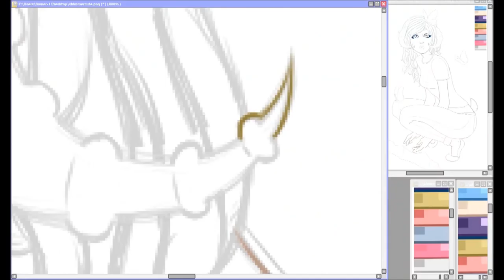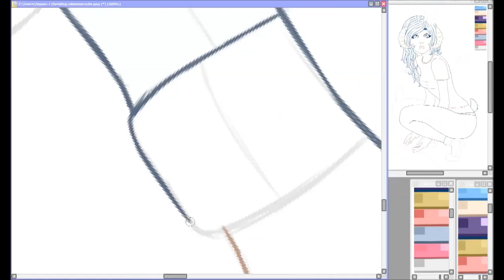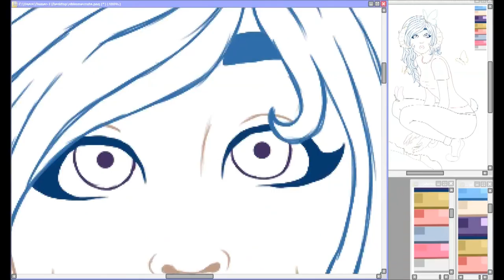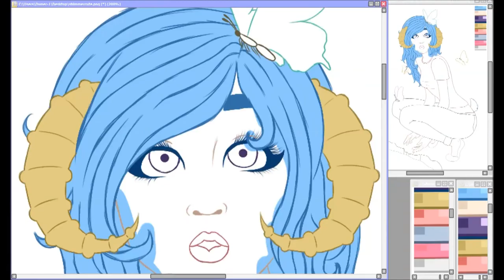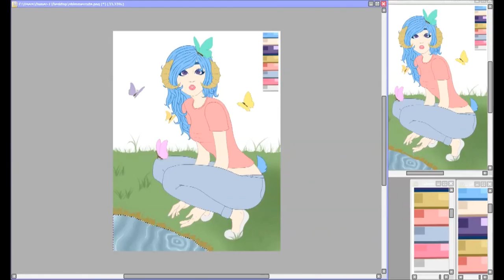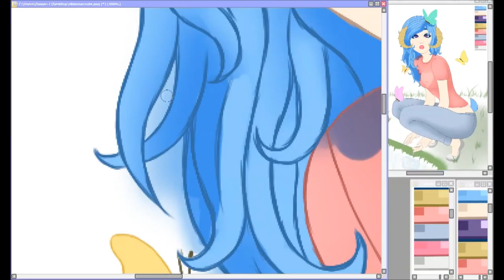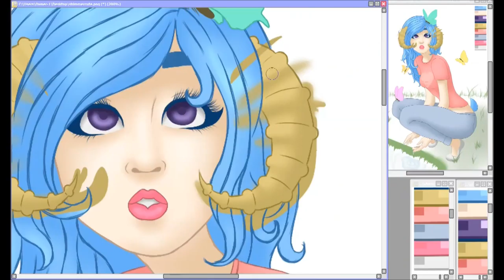【New Friends】Speedpaint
LINKS!